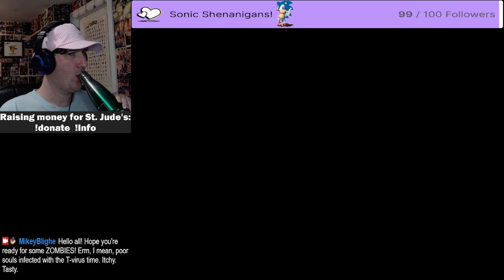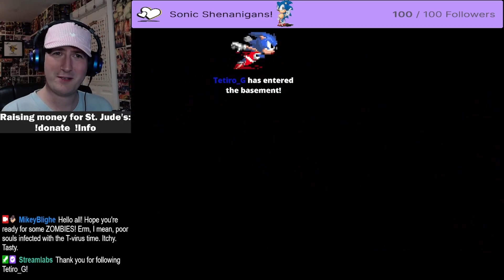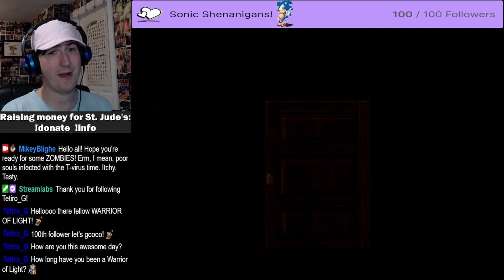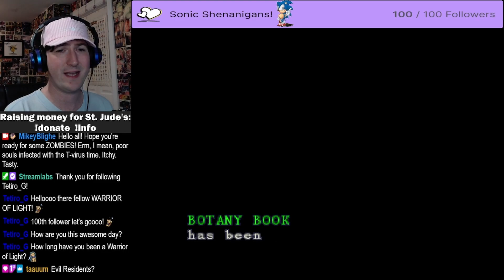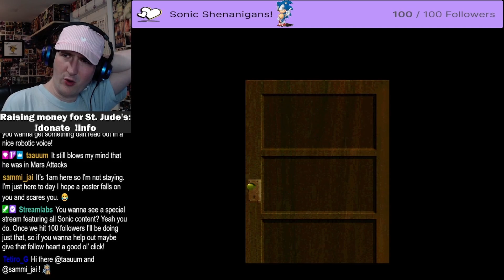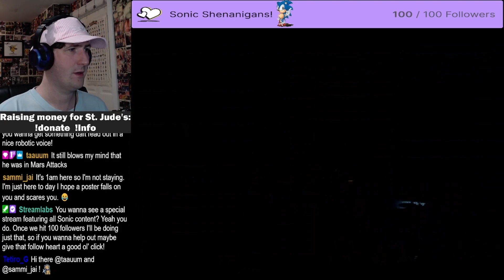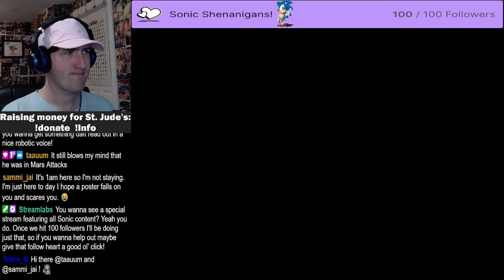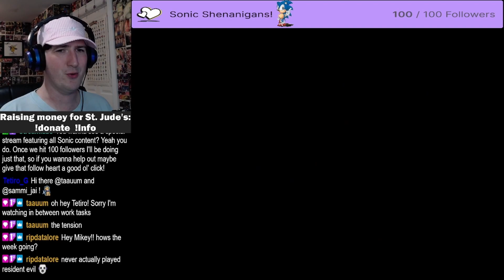Resident Evil (Original PS Version) Part 1